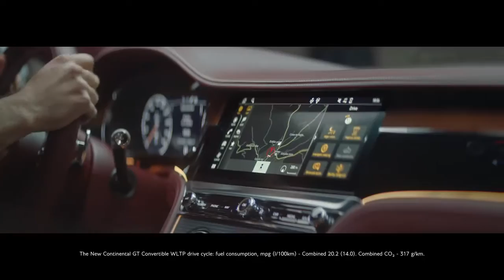01 The New Continental GT Convertible Epitomising the Spirit of Grand Touring Bentley Motors